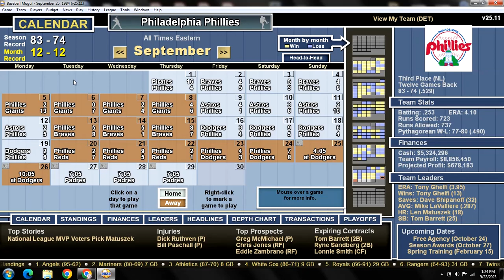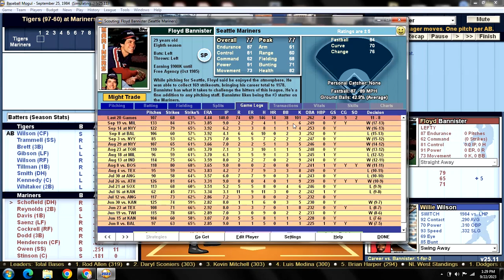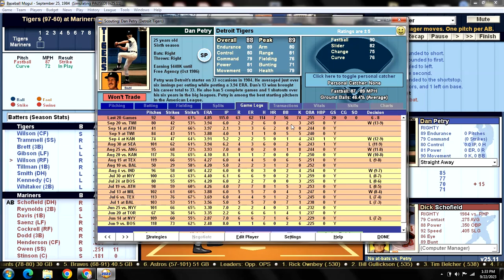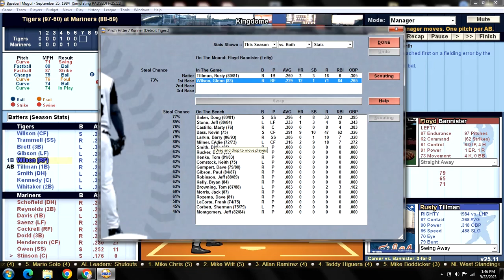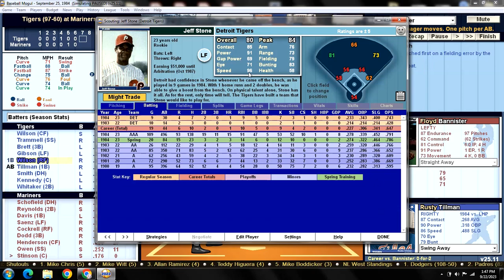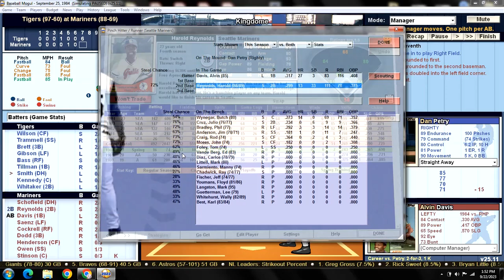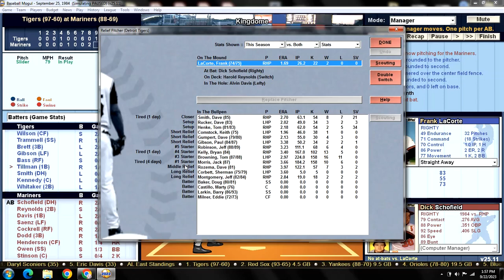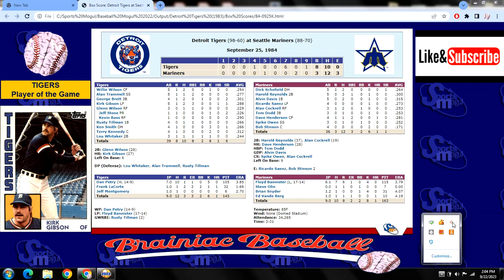Game 158 - 1984 Detroit Tigers Season Replay v Seattle Mariners @ Kingdome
DET (97-60): Dan Petry (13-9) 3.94 v SEA (88-69): Floyd Bannister (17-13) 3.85
TIGERS:                                            MARINERS:
1. Willie WILSON CF                      1. Dick SCHOFIELD DH
2. Alan TRAMMELL SS                 2. Harold REYNOLDS 2B
3. George BRETT 3B                     3. Alvin DAVIS 1B
4. Kirk GIBSON LF                         4. Ricardo SAENZ LF
5. Glenn WILSON RF                     5. Alan COCKRELL RF
6. Rusty TILLMAN 1B                    6. Tom Dodd 3B
7. Ken SMITH DH                           7. Dave HENDERSON CF
8. Terry KENNEDY C                      8. Spike OWEN SS
9. Lou WHITAKER 2B                     9. Bob STINSON C